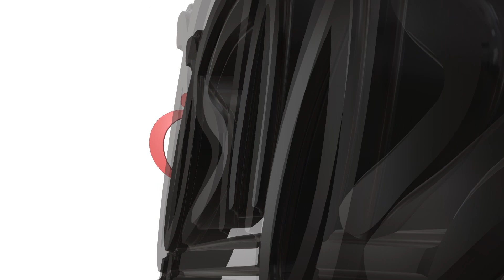😍 ถึงจุดสุดยอดพร้อมกัน โอกาสตั้งท้องสูงจริง ? # ชูรักชูรส ep 1006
แฟนๆ ชูรักชูรสห้ามพลาด พบกับ  ผศ.นพ.พันธ์ศักดิ์ ศุกระฤกษ์  :  สูตินรีแพทย์
😍 ถึงจุดสุดยอดพร้อมกัน โอกาสตั้งท้องสูงจริง ?

ออกอากาศ วันพฤหัสบดีที่ 6 มกราคม 2565 เวลา 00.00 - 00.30 น.